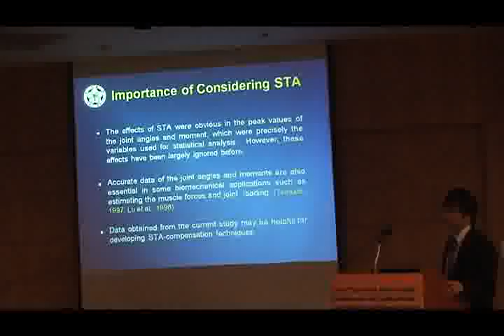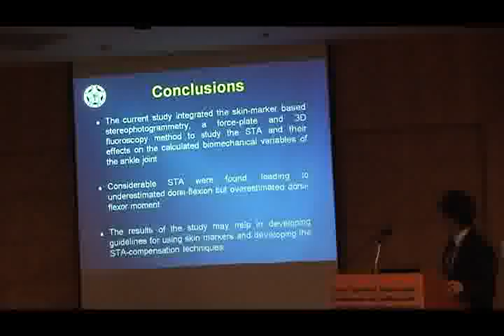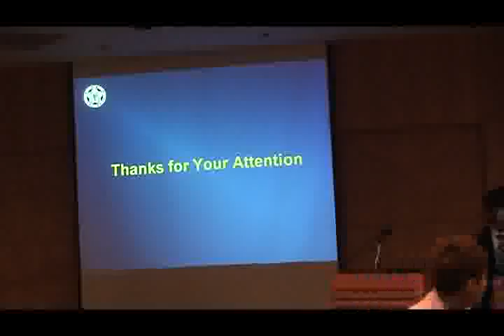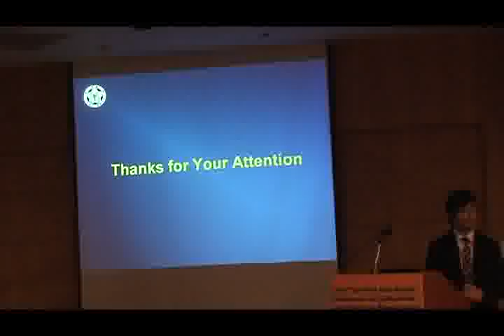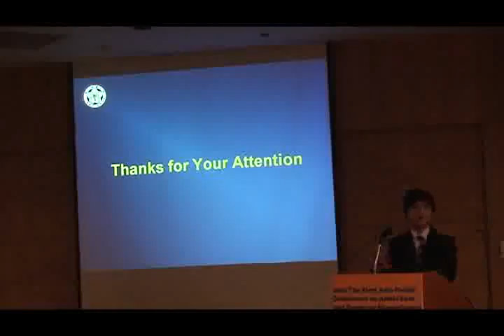07 Cheng Chung LIN, Tsung Yuan TSAI, Chien Chung KUO, Tung Wu LU 02